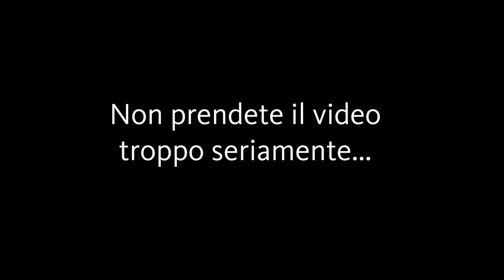10 frasi da NON dire per conquistare una No Vax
Non ve lo aspettavate ma ho un lato molto romantico.
Ecco a voi le 10 frasi da non dire per conquistare una No Vax.
Lo so, nella sigla ho sbagliato.

...oh comunque ditemene altre!

📢CREDITS📢
Intro:

Musica Sexy:
World (Original Version)
By Murat Uyar
The Orchard Music (a nome di Yeni Dünya Müzik); UMPI, UMPG Publishing e 6 società di gestione dei diritti musicali

Musica Classica:
Classicità:
Title: Waltz of the Flowers by Tchaikovsky
Genre and Mood: Classical + Bright